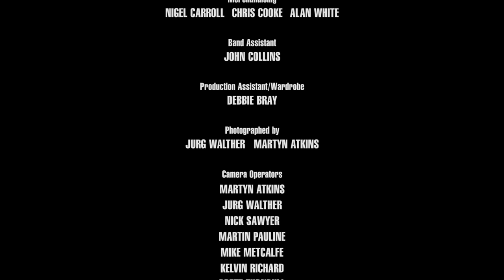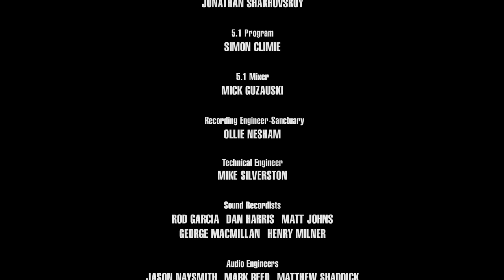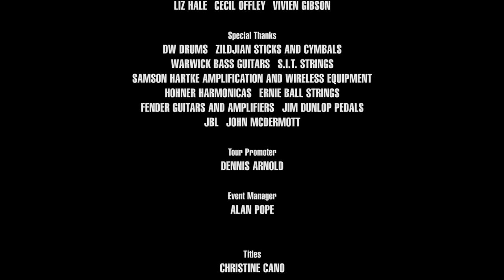Cream - Sunshine Of Your Love (Royal Albert Hall 2005) (19 of 22)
Cream - Sunshine Of Your Love live at Royal Albert Hall, London.
May 2, 3, 5, 6. 1080p
19 of 22

In May of 2005 Cream returned to London's Royal Albert Hall-to the same stage where they had completed what was thought to be their final performance in 1968. It was one of the most eagerly anticipated, hard-to-get tickets in rock history. With the exception of a brief reunion set at their 1993 induction into the Rock and roll Hall of Fame, Cream had not played together in nearly four decades. This DVD documents Cream's momentous London shows. Performances from each of the four nights are featured and much more. Also included are alternate performances and interviews with Ginger Baker, Jack Bruce, and Eric Clapton. Cream formed in 1966 and disbanded in 1968. The band were a prolific and thrilling live act and toured incessantly in their short but remarkable history.